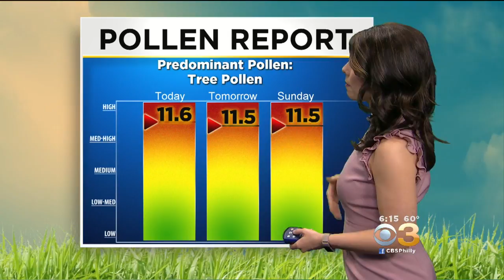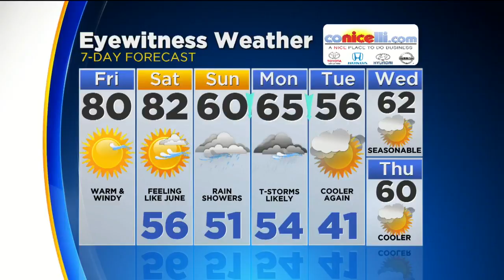Morning Weather: Blast Of Summer Heat Through Saturday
Chelsea Ingram has the latest forecast.